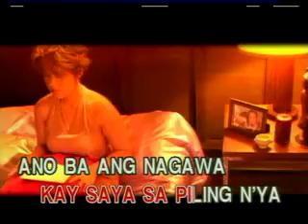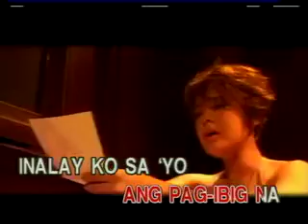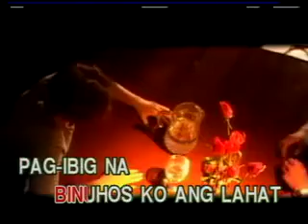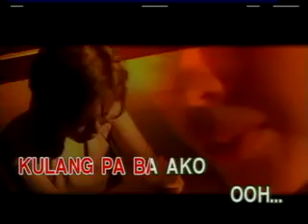6. Manilyn Reynes - KULANG PA BA [Ivory Records]